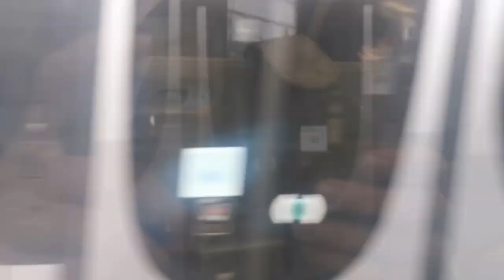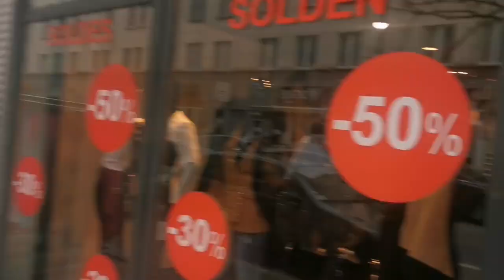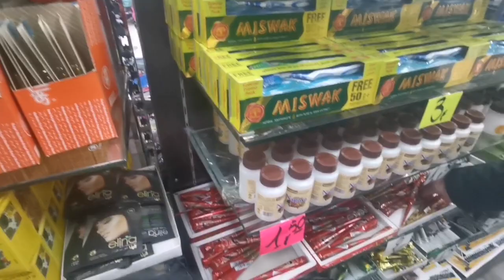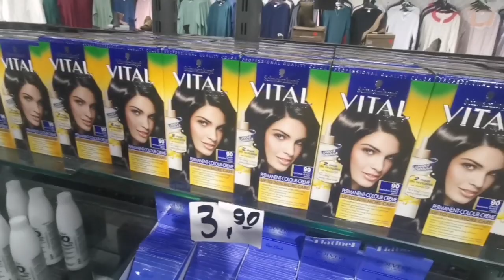Nous sommes partis à chaussée de gent.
bonjour tout le monde je me presente je m'appelle Saadia et j'ai crée une chaîne de cuisine mais aussi de plusieurs choses.

مرحباً بالجميع ، أقدم نفسي ، اسمي سعدية وقد أنشأت سلسلة مطابخ ولكن أيضًا عدة أشياء. لأي طلب هنا تفاصيل الاتصال الخاصة بي: واتس اب: 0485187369 فيسبوك: Sadiaa Algerocaine الرسول: سعدية جزائري الإنستقرام: saadia_algerocaine سناب شات: Sadiaa Algerocaine